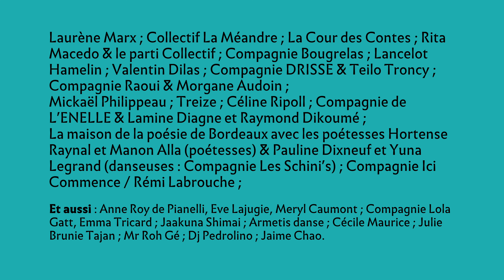Festival Chahuts 2024 - le teaser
Découvrez les artistes programmés pour la 33e édition du festival Chahuts à Bordeaux !
Rendez-vous du 7 au 15 juin 2024 pour le festival Chahuts, quartier Saint-Michel et au-delà